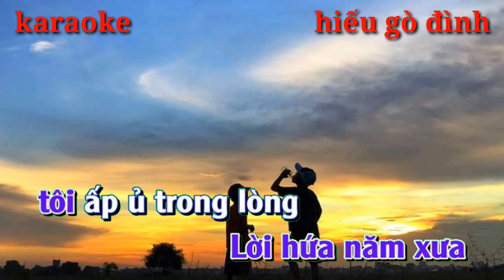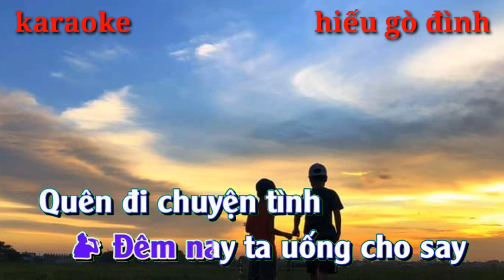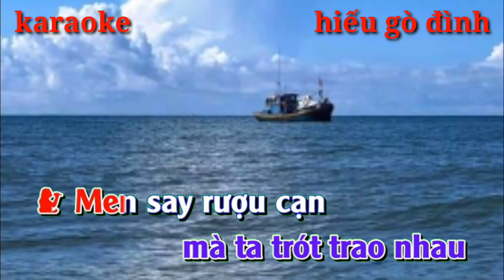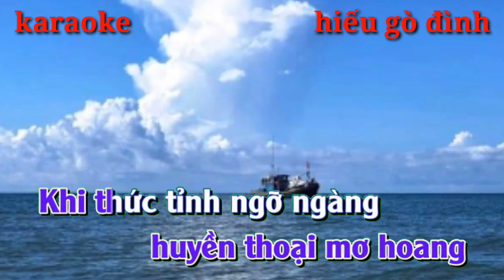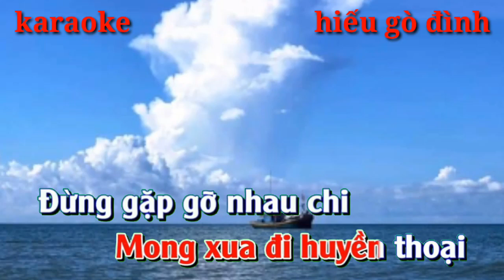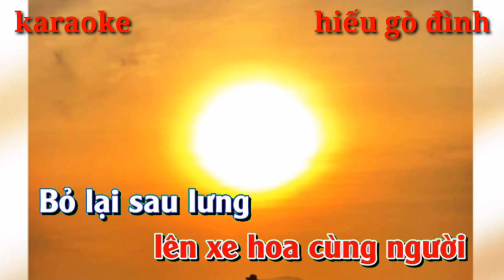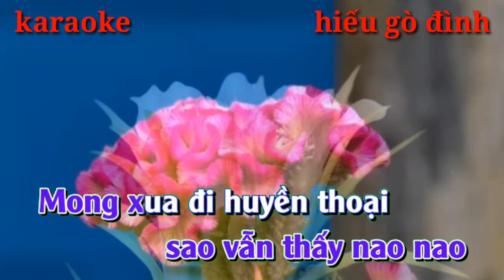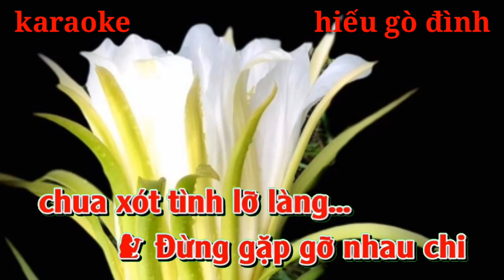karaoke//XUA ĐI HUYÊN THOẠI/// song ca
Hiếu gò đình chúc các bạn hát karaoke vui vẻ và nhớ cho 1 mình đăng ký xin cảm ơn nhiều 😍😘🥰